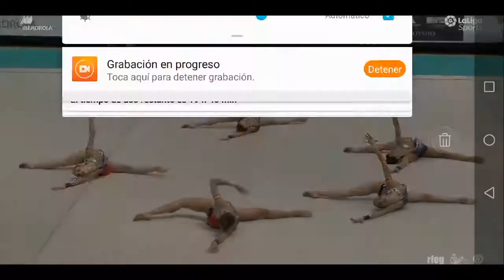Conjunto senior pelotas- Selección española